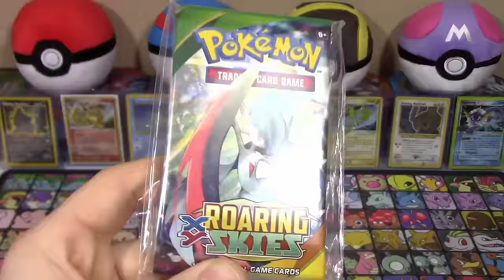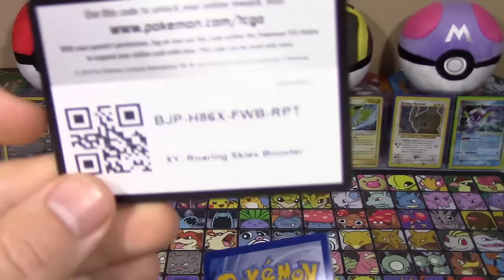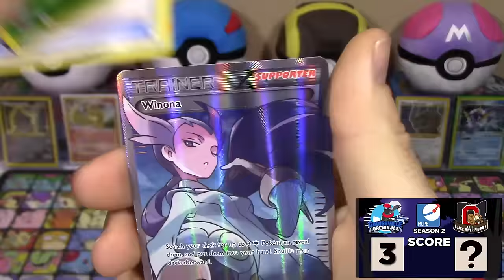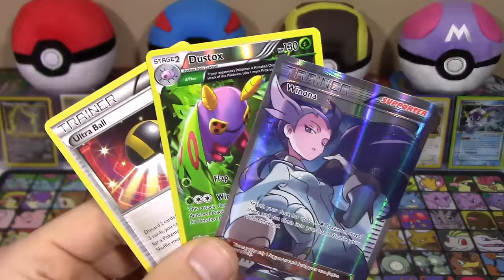Pokemon Cards - Opening Roaring Skies | MLPB S2 Week 3 Vs. Master Jigglypuff's Black River Bidoofs!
Hello Pokemon Fans! It's time for Week 3 of MLPB! Our third opponent is Master Jigglypuff be sure to check out his part of the battle below and check out his channel as well!

Shoutout to my man Kevin Krust for making my thumbnails-

★ Convenient Information ★

Making near daily YouTube videos gets VERY expensive and takes TONS of time and effort, so donations are ALWAYS welcome to help support and grow the channel to make our content better and better!

LINKS!

Looking for an awesome YouTube network where you can get paid for making YouTube videos AND buy products AT COST plus shipping? Look no further! Apply below:

*Want even more in-depth TCG coverage?*